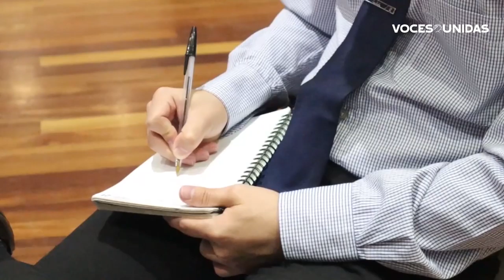Estudio refleja perfil de exiliados en Costa Rica